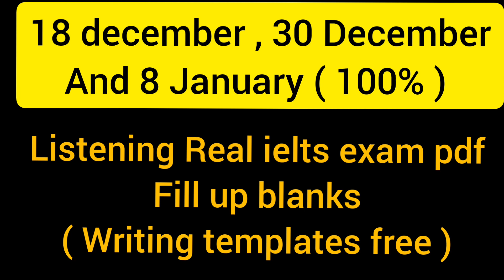Breaking news | 18 December to 8 January ielts exam students good news for you | free free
Good News for students | December to March Candidates | IDP ielts exam | Dream Canada 2022

18 December to March 2022 Ielts exam cancelled | Cancel ielts exam 2022 | ielts exam infromation

8 january 2022 ielts prediction,
9 january 2021 ielts review,
january 2022 ielts exam review,
ielts exam dates in january 2022,
january 2022 ielts exam prediction,
ielts january 2022,
21 january 2021 ielts exam listening,
9 january 2021 ielts exam,
8 january ielts exam prediction,
8 january 2022 ielts exam prediction

8 january ielts exam prediction,
8 january ielts prediction,
8 january 2022 ielts exam prediction,
8 january 2022 ielts prediction
8 january IELTS exam final prediction
final listening of 15 january IELTS exam

15 january IELTS exam Listening predicton
15 january IELTS exam Reading passages predicton
15 january IELTS exam Reading predicton
15 january IELTS exam writing predicton
15 january IELTS exam writing task 1 predicton
15 january IELTS exam writing task 2 predicton
15 january IELTS exam speaking predicton
15 january IELTS exam Listening predicton
15 january IELTS exam Reading passages predicton
15 january IELTS exam Reading predicton
15 january IELTS exam writing predicton
15 january IELTS exam writing task 1 predicton
8 january IELTS exam writing task 2 predicton
8 january IELTS exam speaking predicton

20 january IELTS exam Listening predicton
20 january IELTS exam Reading passages predicton
20 january IELTS exam Reading predicton
20 january IELTS exam writing predicton
20 january IELTS exam writing task 1 predicton
20 january IELTS exam writing task 2 predicton
20 january IELTS exam speaking predicton
20 january IELTS exam Listening predicton
20 january IELTS exam Reading passages predicton
20 january IELTS exam Reading predicton
20 january IELTS exam writing predicton

29 january IELTS exam Listening predicton
29 january IELTS exam Reading passages predicton
29 january IELTS exam Reading predicton
29 january IELTS exam writing predicton
29 january IELTS exam writing task 1 predicton
29 january IELTS exam writing task 2 predicton
29 january IELTS exam speaking predicton
29 january IELTS exam Listening predicton
29 january IELTS exam Reading passages predicton
ielts speaking by raman sharma,
ielts listening by raman sharma
ielts reading tips by raman sharma,
raman sharma ielts cue card,
raman sharma ielts classes,